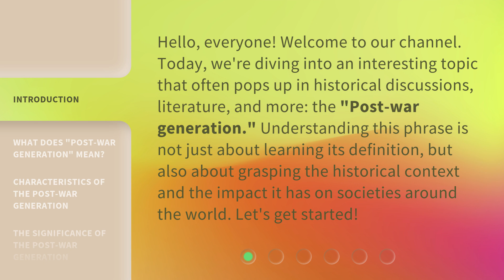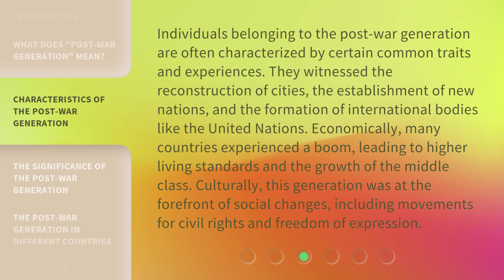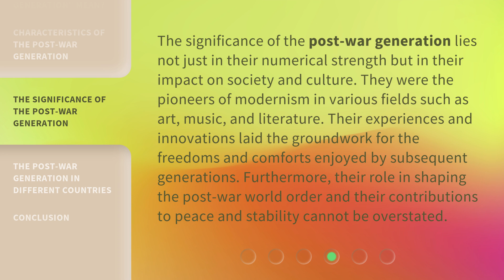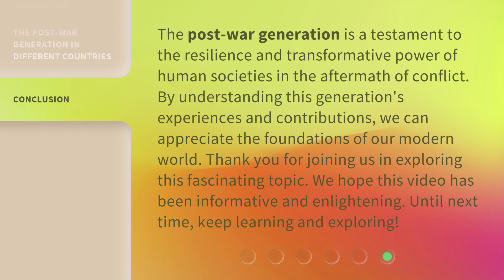Understanding the "Post-war Generation"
Decoding the Post-War Generation • Discover the unique characteristics and experiences of the post-war generation in this insightful video.

00:00 • Introduction - Understanding the "Post-war Generation"
00:34 • What Does "Post-war Generation" Mean?
01:10 • Characteristics of the Post-war Generation
01:46 • The Significance of the Post-war Generation
02:19 • The Post-war Generation in Different Countries